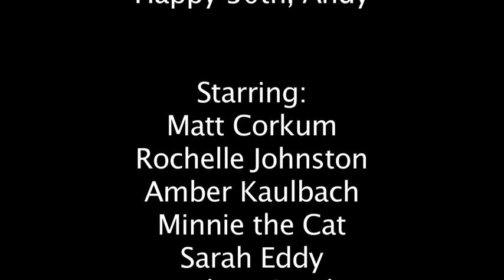Andy's Bday (SNL Dear Sister Parody)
Andy loves the SNL Dear Sister parody of The O.C., so we decided to make a spoof of the spoof for his 30th birthday.